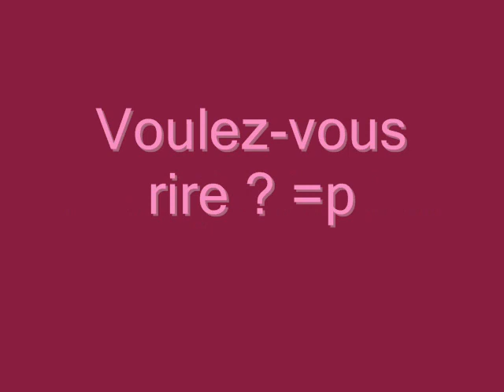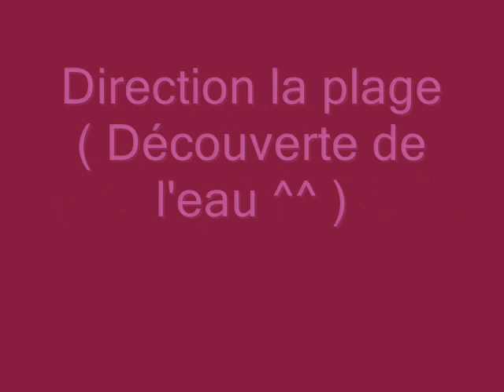Concours Au CHK Obstacle 2009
Premier concours d'Oggi au CHK avec les belles chutes en primes et la balade a la plage ( pour la première fois ) comme dans les films ^^